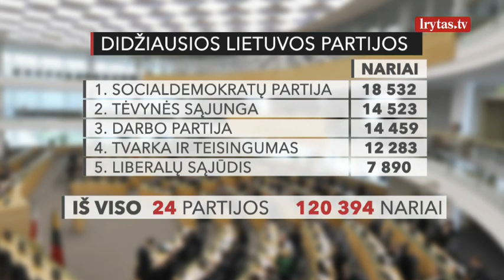Politologė įvardijo pagrindinę partijų problemą: kol tai nesibaigs, geriau nebus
Netęsi pažadų, nesirūpina žmonių interesais – tokias priežastis vardija žmonės, paklausti, kodėl nepasitiki politinėmis partijomis. Kad partijos yra silpnos ir nemylimos, pripažįsta ir patys politikai. Anot ekspertų, Lietuva šiuo atveju neišskirtinė, taip yra daugelyje šalių. Iki šiol partijas kritikuodavusi prezidentė sako, kad jas būtina stiprinti, nes tik jos yra demokratijos pagrindas.